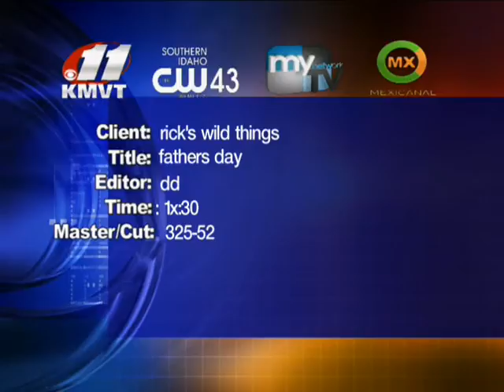ricks wild things fathers day 5262011 325 52